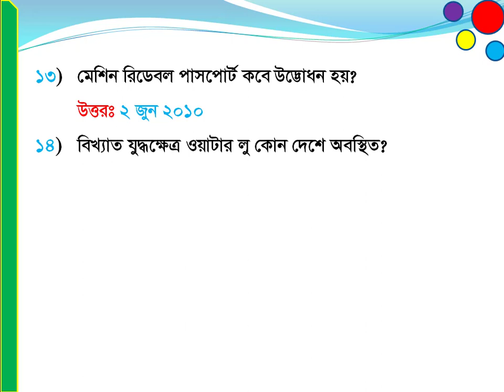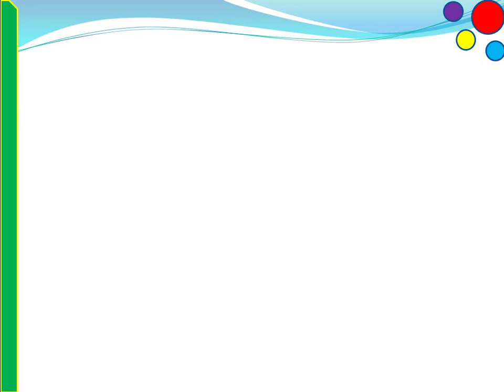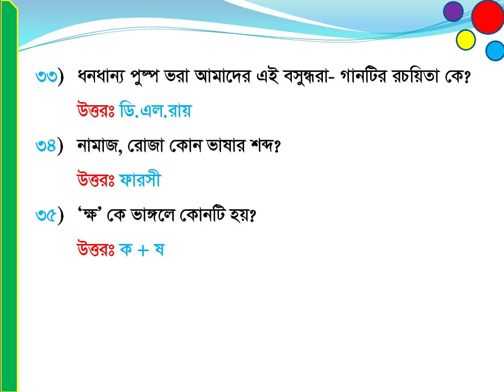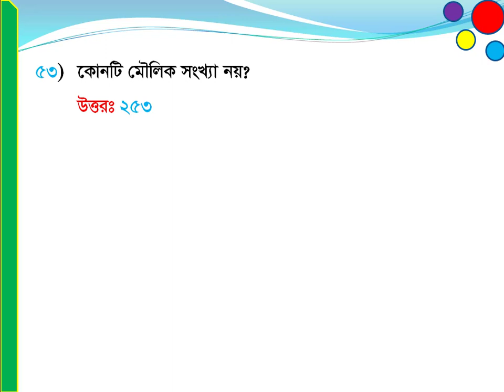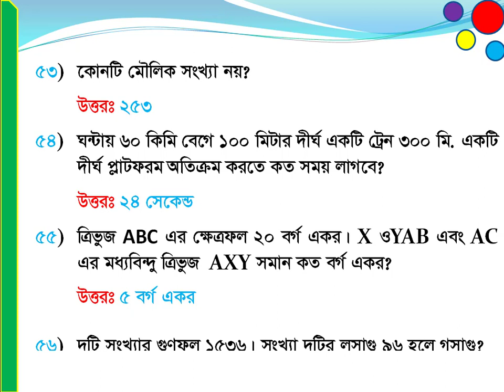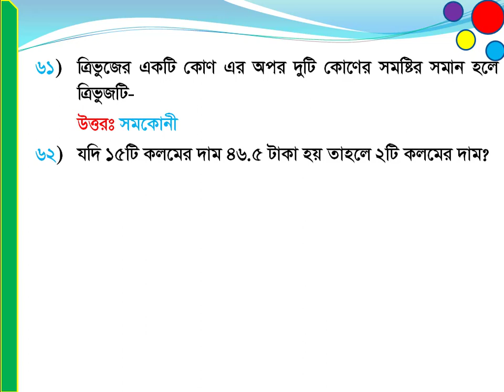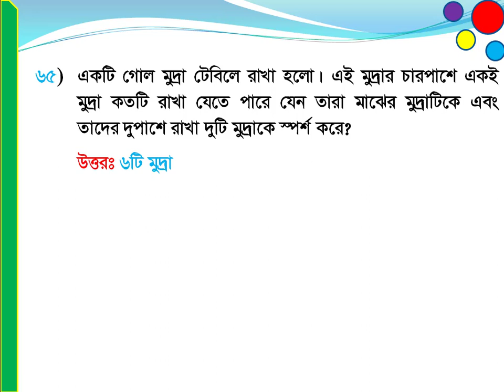হিসাব মহানিয়ন্ত্রক (সিজিএ) অডিটর পদে নিয়োগ পরীক্ষার বিগত সালের প্রশ্নাবলী।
আসসালামু আলাইকুম ভিউয়ার্স এরর সলুশ্যনে আপনাকে স্বাগতম। আমাদের আজকের ভিডিওতে থাকছে হিসাব মহানিয়ন্ত্রক (সিজিএ) অডিটর পদে নিয়োগ পরীক্ষার বিগত সালের প্রশ্নাবলী।জুনিয়র অডিটর পদের বিগত সালের প্রশ্নাবলী।